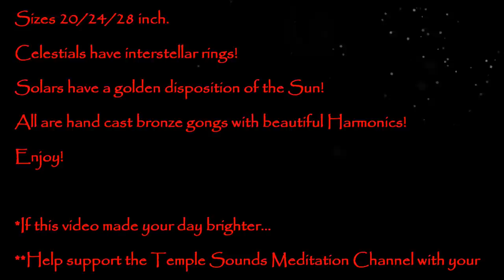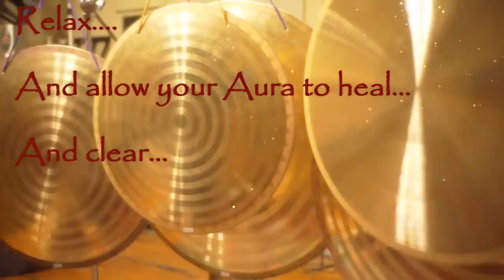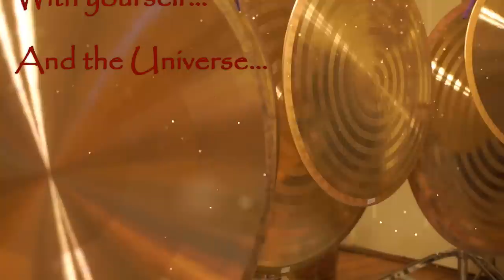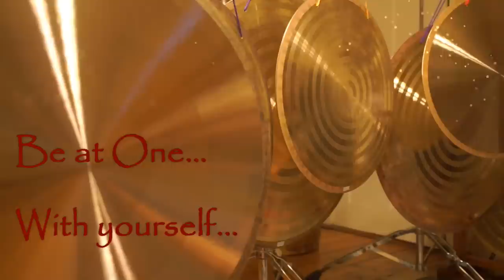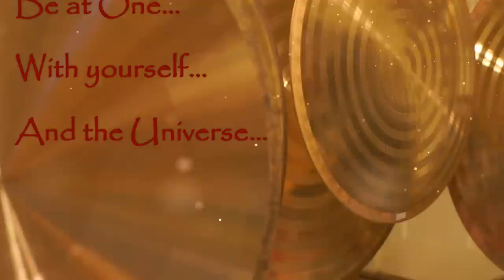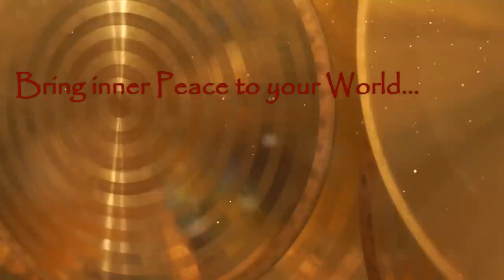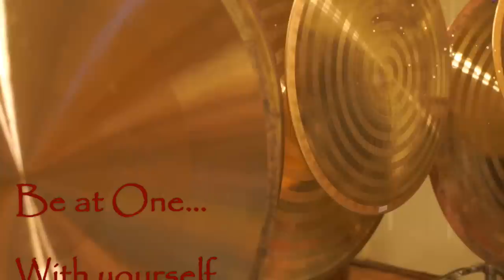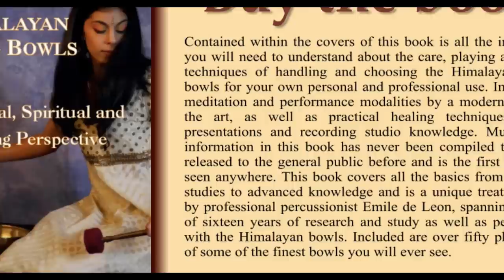Auric Clearing and Healing Meditation #1 w/Celestial & Solar Gongs~30 Min.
Featuring 4 Celestial & 2 Solar Gongs!